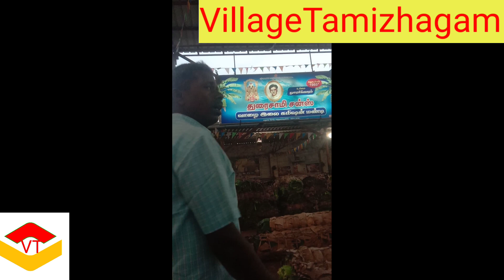Banana Leaf Biggest Market Batalakundu Tamilnadu in India